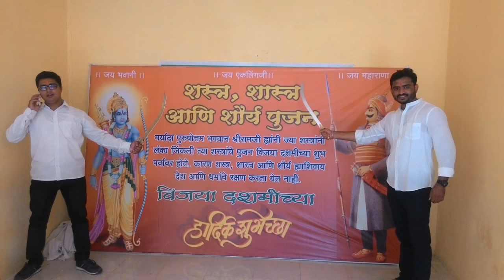शस्त्र, शास्त्र एवं शौर्य पूजन २०१६, Maharana Pratap Jayanti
हिंदुसूर्य महाराणा प्रतापसिंह सार्वजानिक जयंती उत्सव समिति, बोदवड, जलगांव, खान्देश, महाराष्ट्र ४२५३१०
जय महाराणा, जय एकलिंगी जी
 शस्त्र, शास्त्र एवं शौर्य पूजन २०१६
जैसे सांस लेना, खाना खाना आम इंसान की आदत हैं, वैसे ही शास्त्र चलाना, उनकी पूजा करना समाज, धर्म, शास्त्रों की रक्षा करना भी राजपूतो की एक आदत ही हैं| इसी परंपरा को बरक़रार रखते हुए| बोदवड तहसील के राजपूत समाज ने ११ अक्टूबर २०१६, दशहरे के दिन, विजय दशमी के मुहूर्त पर शस्त्र पूजन किया| उसी की कुछ चल चित्र यहाँ प्रतीत की गयी हैं|
यह सन्देश जलगांव जिला तथा महाराष्ट्र के सभी सुबो में पहुंचे साथ ही साथ भारत वर्ष में पता चले की जलगांव के बोदवड तहसील में भी ठाकुर दमख़म रखते हैं| इस लिए सब्सक्राइब शेयर और लाइक करें|
शस्त्र, शास्त्र आणि शौर्य पूजन २०१६
जस श्वास घेणं, अन्न खाणे, एका सामान्य नागरिकांच्या सवयी आहेत तश्याच शस्त्र चालवणे, त्यांची पूजा करणे, समाज, धर्म, शास्त्रांचा रक्षण कारण हे एका राजपुतांची सवय आहे. ह्याच परंपरेचा मान राखत, जळगाव जिल्ह्यातील बोदवड मध्ये ११ ऑक्टोबर २०१६ ला, दसऱ्या च्या दिवशी, विजया दशमी च्या मुहूर्तावर आयोजन केले. त्याची च काही क्षणचित्रे येथे दाखवत आहोत.
हा संदेश, विडिओ जळगाव व महाराष्ट्रातील तमाम राजपुती भागांमध्ये पोहचावा म्हणून जास्तीत जास्त सबस्क्रॅइब, शेअर, व लाईक करा.
Shastra, Shaastra Evm Shaurya Pujan 2016
As food, cloth and shelter is basic need of an individual on earth. Protecting Dharma, Society and Shaastra is basic need or fundamental right or duty of RAJPUT. For carry forwarding this legacy of Rajput. We committee member or Hindusury Maharana Pratap Sarvjanik Jayanti Utsav Samiti, Bodwad had organized this function at Bodwad, Jalgaon, Maharashtra 425310 on 11th of October 2016, occasion of Dashhara. You will get to see photographs of the same in this video